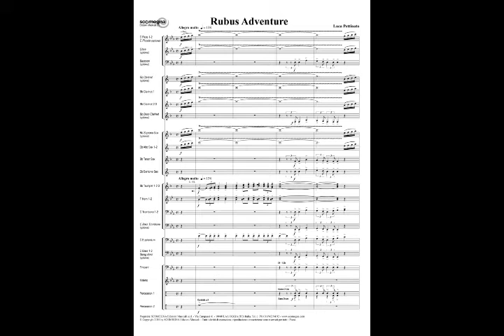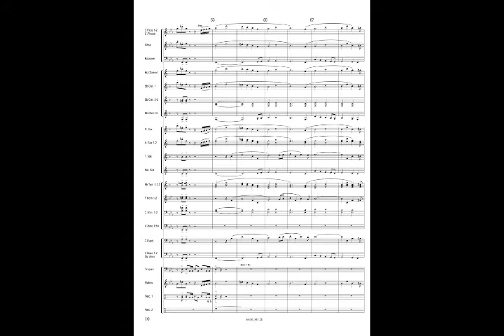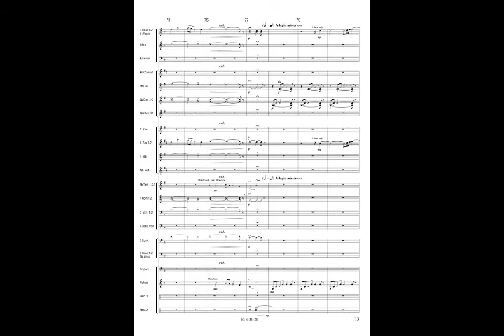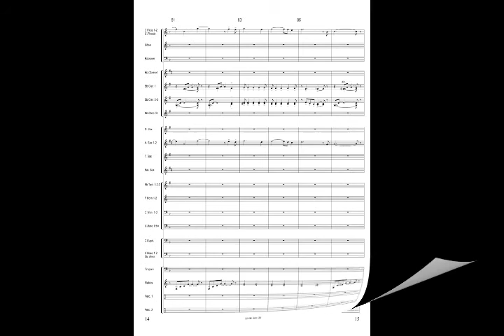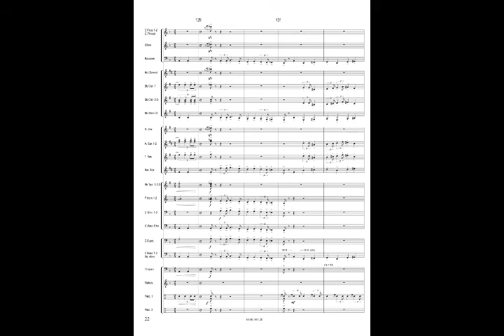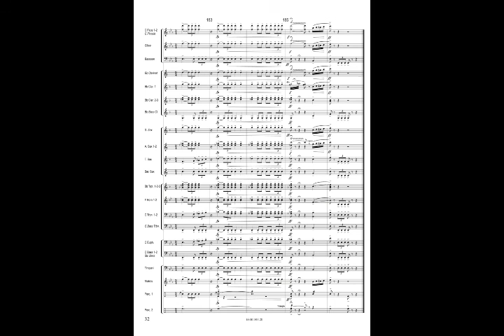RUBUS ADVENTURE - Luca Pettinato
Concert Band
Performance: Banda Musicale di Gazoldi degli Ippoliti
Conductor: Luca Pettinato

Da piccoli tutto ci appariva più grande: un semplice gioco poteva diventare un’eroica avventura, il giardino del vicino un’insidiosa giungla e gli adulti dei pericolosi giganti; ispirato da questi ricordi, il compositore vuole raccontare in musica un’esperienza vissuta in giovanissima età. Scappato di casa in completo mimetico e armato di pistola a pallini, il piccolo si diresse in bicicletta verso il frutteto di un contadino (Allegro molto); una volta intrufolatosi, diede inizio alla sua ricerca in una rigogliosa e profumata vegetazione (Adagio misterioso) riuscendo a trovare il prezioso tesoro: una pianta di lamponi. Non fece in tempo a mangiarne un paio che il contadino era già apparso alle sue spalle, furibondo (Agitato, frenetico); ne seguì una scatenata fuga tra le piante del frutteto. Con il cuore a mille, il piccolo soldato riuscì infine a far perdere le proprie tracce e ritornare al sicuro (Finale: eroico!) portando a termine la sua intrepida missione: gustare il sapore dei lamponi e dell’avventura.